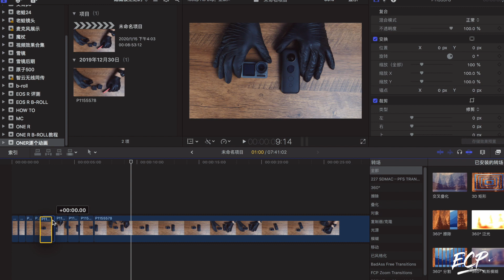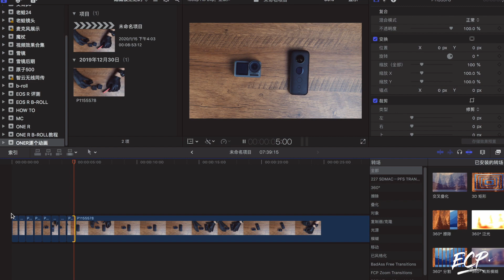【产品B-roll教程】#04 怎样拍摄定格（逐格）动画效果的产品展示视频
本期的视频，是分享大家怎么通过定格（逐格）动画的效果进行产品的展示，这类视频很适合拍摄，产品的操作流程，还有组装过程。